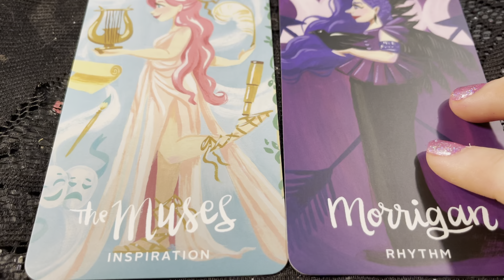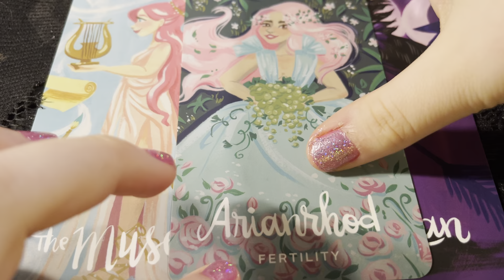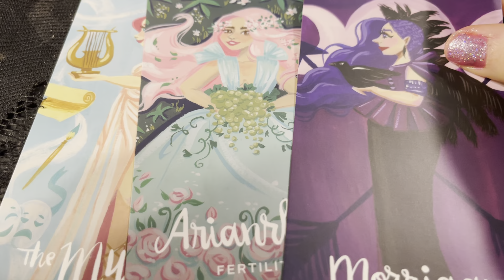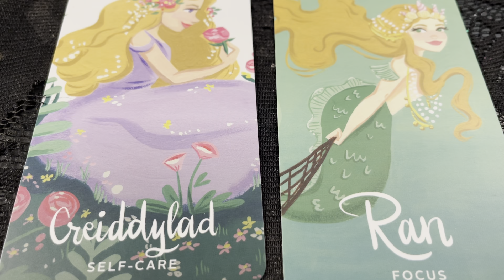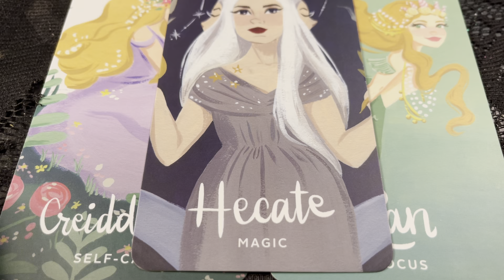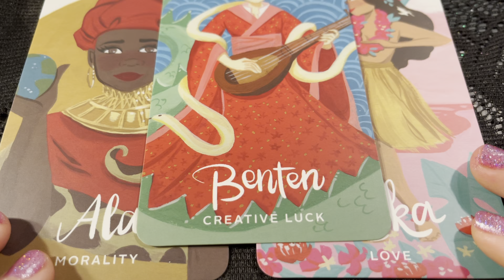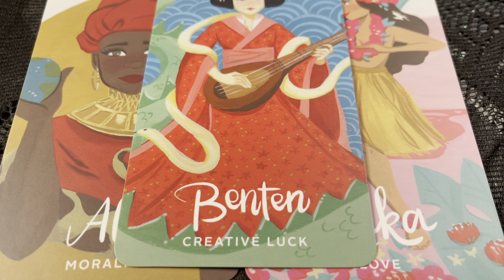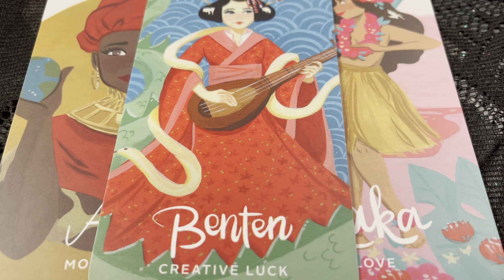Pick a card 💜🦄 What Are Your Best Attributes + how they’re appreciated 💜🦄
Hi everyone, I hope you guys are all doing good. Today’s video covers what your best attributes are and what they not only do for you, but also what they do for others. 🌼

Timestamps 💜
Pile 1- 0:47
Pile2-  13:04
Pile3-  22:15

*this is my only YouTube account and I will never try and solicit services by message or email or dm. (If I open up personal reading I will explicitly say so)*
All other socials 👇